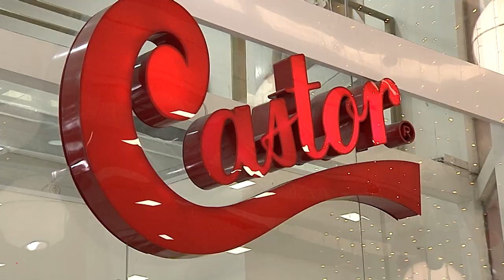Os colchões mais resistentes I Colchões Castor I Gazeta Shopping